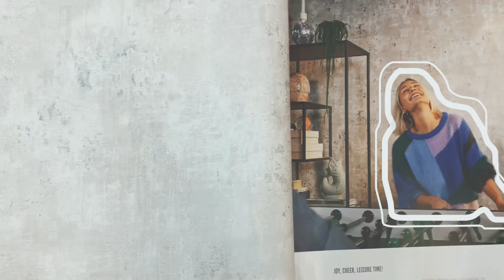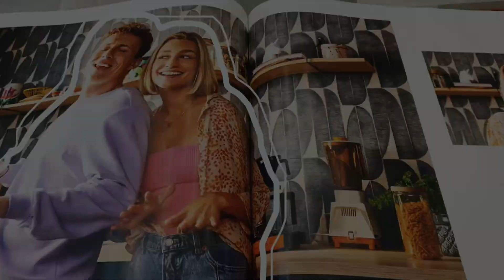Buy Premium Wallpaper Catalogue || Importer || Biggest Wallpaper Store In Vizag - Rhombus Interior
Hii everyone….!

Rhombus Interior Studio

ADDRESS :- Shankaramatam Road, Beside Incometax Office, Visakhapatnam-530016

Google :-

Searched Related to this Video

Best wallpaper shop in Visakhapatnam
Wallpaper shop in Vizag
Wallpaper shop in Shankaramatam road
3d wallpaper
Wallpaper wholesale prices
Wallpaper shops in Vizag
Imported wallpaper price
Floor wallpaper
Carpet design
Wallpaper store in Vizag
Wallpaper store in Visakhapatnam
Home decor items
Cheap full length wallpapers
Shankaramatam Road
Cheapest interior wall decor
Wholesale prices
Window blinds cheap prices
Decorative wood panels
window blinds
artificial grass in rhombus Interiors
curtains
wall coverings
vinyl flooring
wooden flooring
carpet floor
home decor items
wallpaper in rhombus interior
metal arts
foam materials
artificial vertical concepts